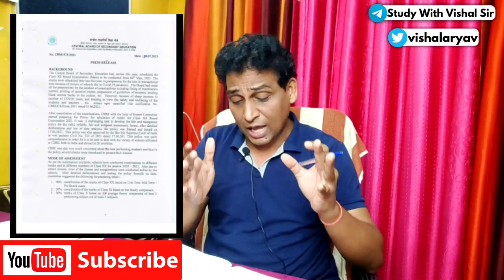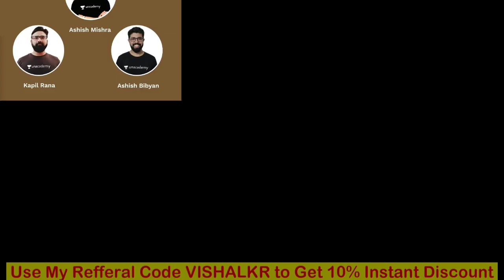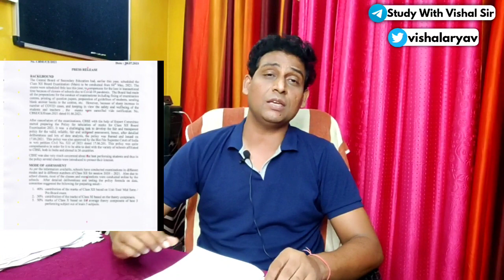Cbse latest news,Cbse class 10ResultDate 2021,Compartment Exam,Result Dispute Committee,CbseShocking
Exam Result me RL का मतलब क्या होता है, Cbse Result me RL ka kya matlab hai? Result me RL ka matlab
***5 BEST WAY TO CHECK RESULT - How to Check CBSE Class 10th & Class 12th Board Result 2021
***Join Our Telegram Channel: @studywithvishalsir ***
CBSE Shocking NewsToday,Cbse board latest news,Cbse class 10/12result update 2021,cbse result update
CBSE Big and Shocking Update 😱⚡🔥, cbse latest news, Class 10/12 🔴
CBSE Big Happy News,Cbse board latest news,Cbse class 10/12result update 2021,cbse result update